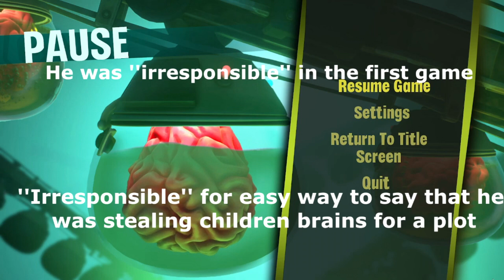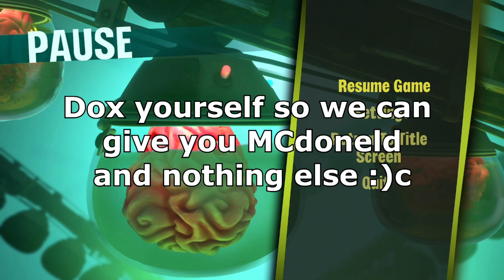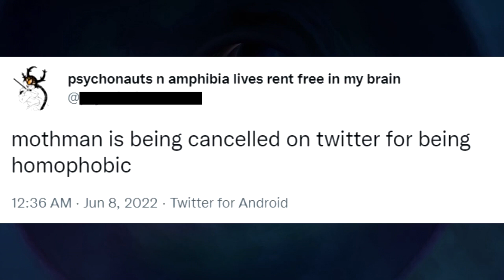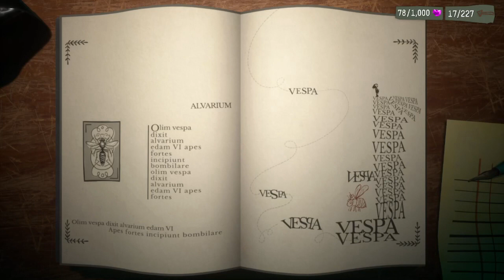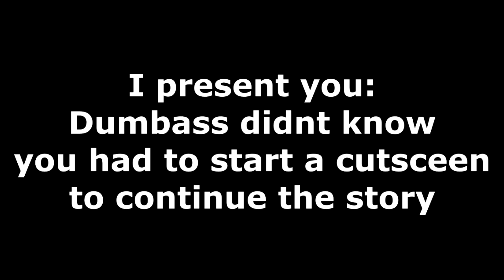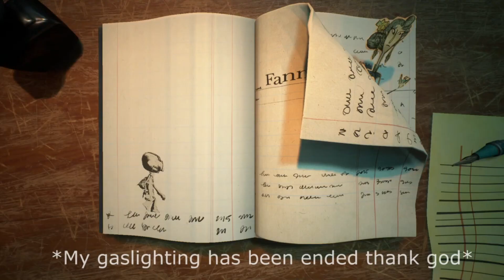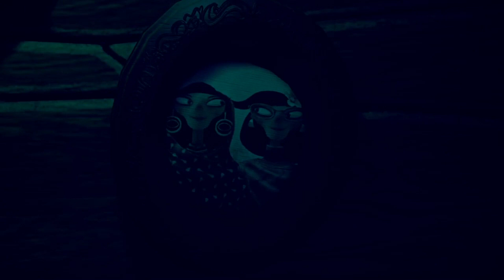Psychonauts 2 fandub in between talking funny moments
Should have uploaded sooner with the actual dub funny moments but had to add few extra context n funny things.

For original series i did gameplay, recording, editing and voice acting
Other peoples socials who were voice acting and just generally really good friends that i had an amazing time with recording this whole thing:

Doggone7 (yt/insta)